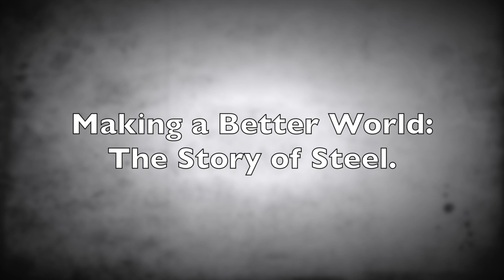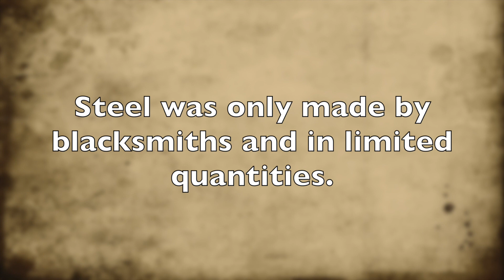The History of Iron and Steel For Kids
The History of Iron and Steel For Kids.Have you ever wondered how still was invented?  William has made a short video explaining how still was first made by ancient man, all the way to modern times in this fun and short film!  It was made for the Australian National History Challenge of 2017 and we hope that you like it!